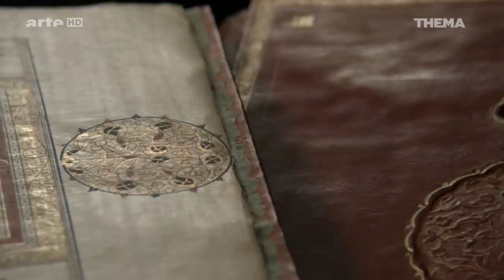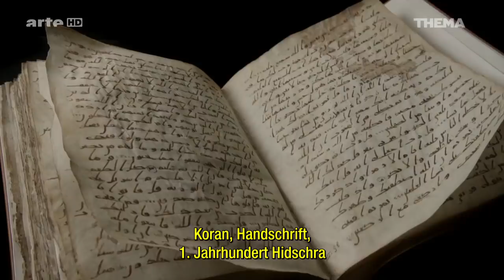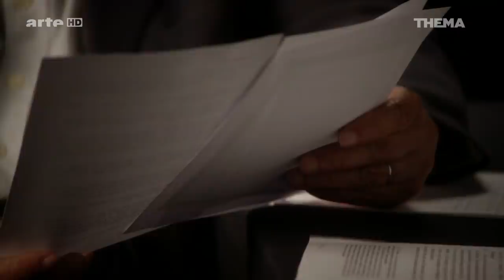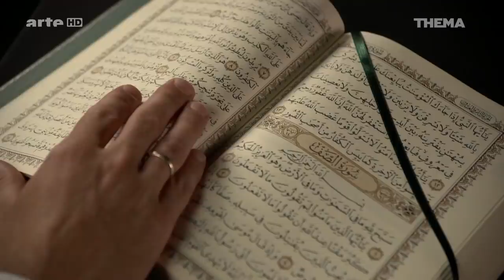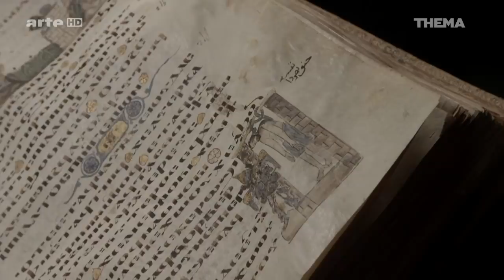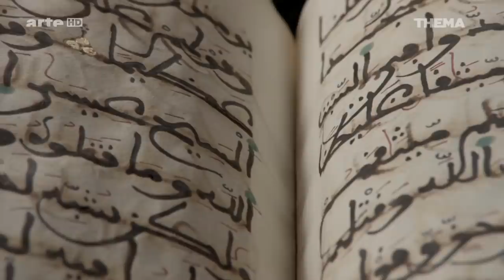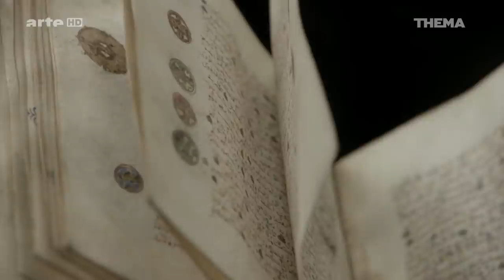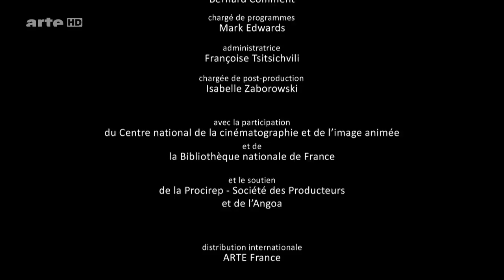Jesus und der Islam - Episode 1 von 7 - Die Kreuzigung im Koran - HD Doku Serie